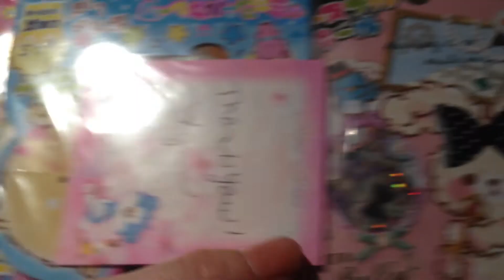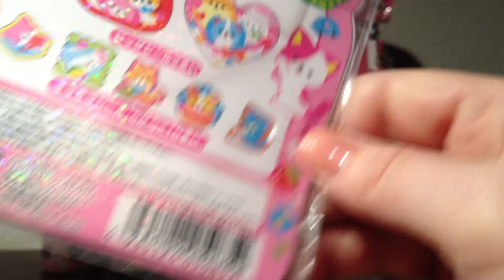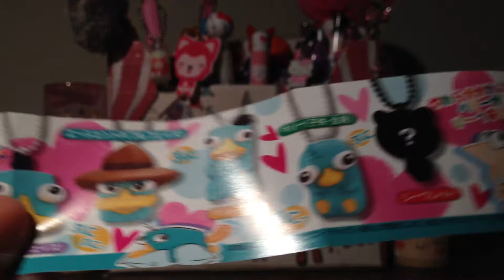Squishy Packages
Ebay Seller: ababab2008